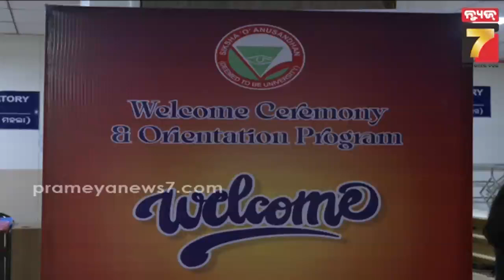Inauguration Ceremony at IMS & SUM Campus II | First Batch of MBBS (2024-25) | PrameyaNews7